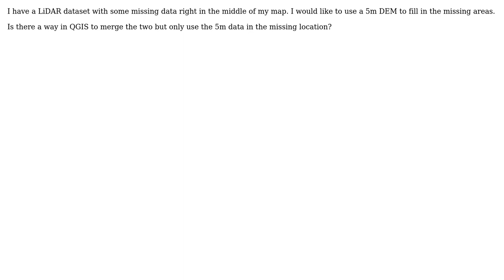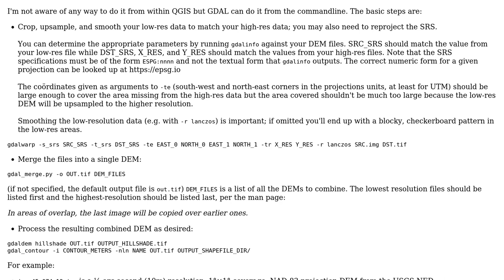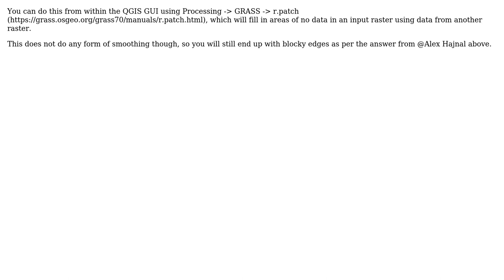GIS: Merging one DEM into another to fill in missing data using QGIS? (2 Solutions!!)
GIS: Merging one DEM into another to fill in missing data using QGIS?

With thanks & praise to God, and with thanks to the many people who have made this project possible! | Content (except music & images) licensed under CC BY-SA | Music | Images & others | With thanks to user PolyGeo user Ed Rollason user Andy G user Alex Hajnal and the Stack Exchange Network Trademarks are property of their respective owners. You are responsible for your own actions.